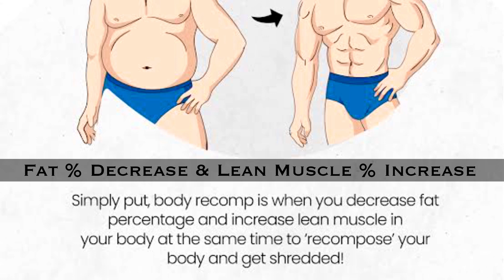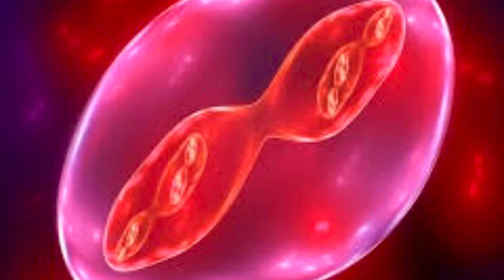100% Veg Diet-Plan For Fat-Loss | 30 Days Challenge | Best Fat-Loss Diet-Plan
This video is  about Full Day of eating for Fat-Loss.
In this video i will tell you the full day of meal plan for Fat-Loss.
I have shown all the meals 1 by 1 from morning to night .
I have also told about the common mistakes people make during fat loss programs .
In this video you will see how you can loose fat by eating 100% vegetarian diet and still complete the protein carbs and fat intake from
natural food ..
I have shown all the process to make the meals and also given the ingredients used in all meals .

All the meals are bugdet friendly and easily available .